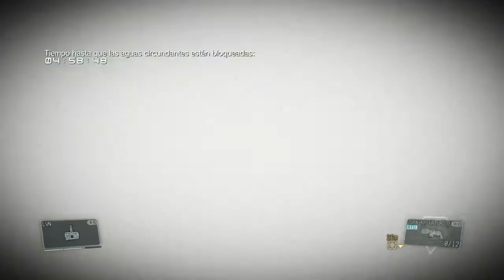Cat and mouse (Joan-094)